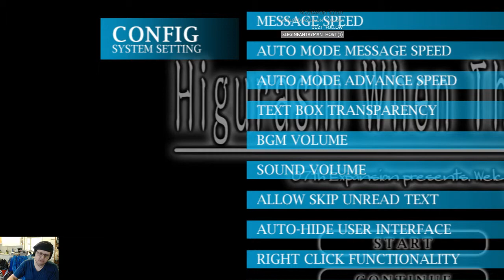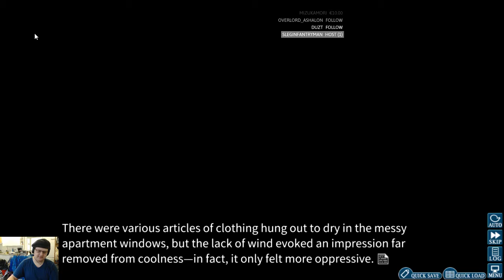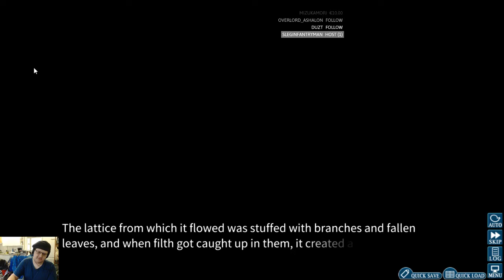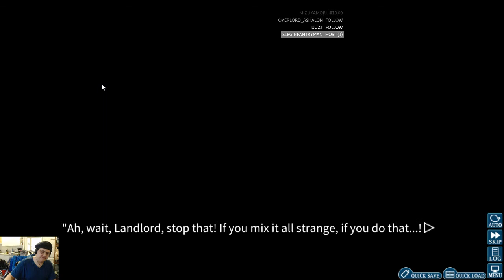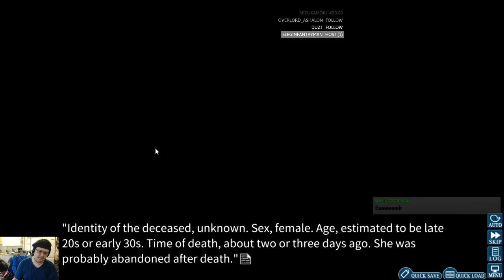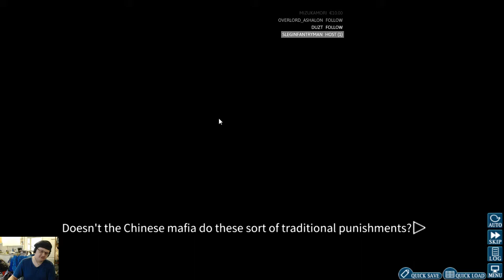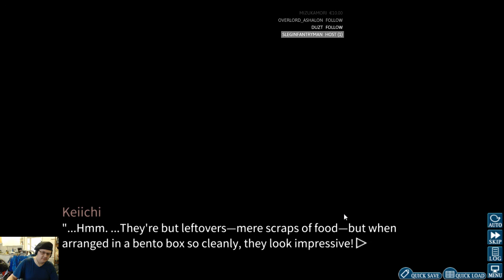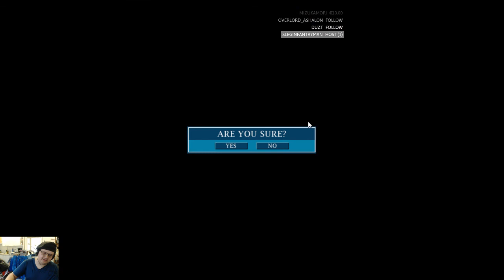24.5.2019 STREAM HIGHLIGHT: Higurashi no Naku Koro ni Tatarigoroshi [1/2]